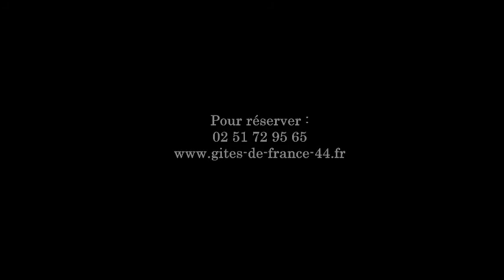Gîte de France à Saint Lyphard pour 6 personnes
Gîte 3 épis à St Lyphard, en Bretagne sud, pour 6 personnes. Chaumière typique de la région située dans le Parc de Brière. Terrain clos de 2700 m² avec terrasse et abri vélos. Portique à disposition. RDC: vaste salon/séjour (cheminée insert) avec cuisine américaine, s.d.e, WC indép., cellier. Etage: 3 ch. (1: 1 lit 140x190, 2: 1 lit 140x190, 3: 2 lits 90x190), s.d.e/wc. Equipements suppl.: congél., écran plat, radio, équip. bébé. Compris: taxe de séjour. Non-compris: chauff. électrique, draps, linge de toilette/de maison et bois. Guérande à 7 km et La Baule à 12 km. Le plus: gîte au calme avec grand espace intérieur et extérieur.